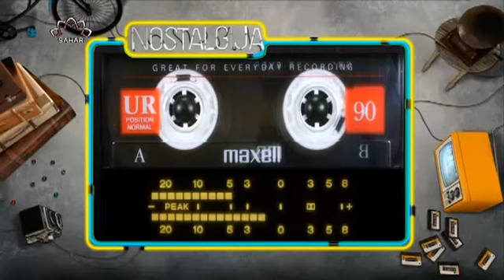“Nostalgija”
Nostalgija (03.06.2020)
“Nostalgija”, emisija s kojom ćemo otputovati u „dobra stara vremena“ i zajedno se prisjetiti „kako je nekada bilo“... Kako su izgledali naši gradovi, koje smo serije gledali, koju muziku slušali... Pozivamo vas da pratite „Nostalgiju“ i šaljete nam stare fotografije i snimke, koje ćemo prikazati u emisiji.